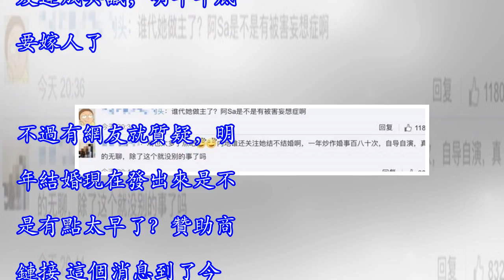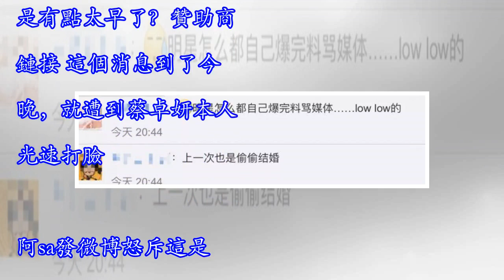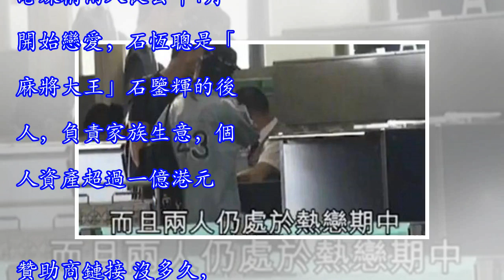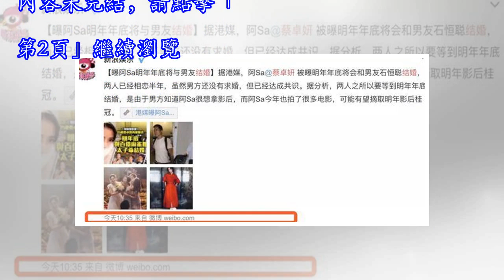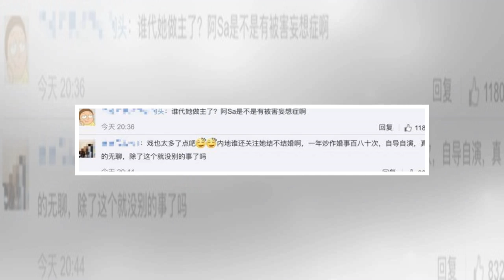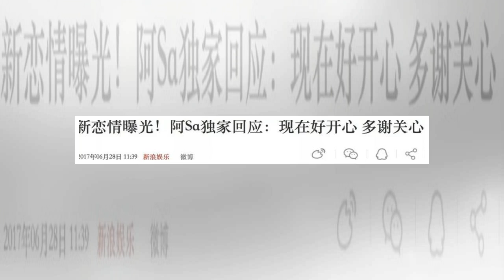阿Sa戀情大曝光，沒想到男友竟是純正的高富帥，不僅身家百億，而且還長得這麼帥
阿Sa戀情大曝光，沒想到男友竟是純正的高富帥，不僅身家百億，而且還長得這麼帥贊助商鏈接 今天上午，八月分手季的娛樂圈傳出一個喜訊：阿sa明年要嫁人了！男友是百億麻將館太子爺，婚期將在明年底，還說阿sa是受了阿嬌的影響。媒體指阿sa已經和男友達成共識，明年年底要嫁人了。不過有網友就質疑，明年結婚現在發出來是不是有點太早了？贊助商鏈接 這個消息到了今晚，就遭到蔡卓妍本人光速打臉。阿sa發微博怒斥這是假新聞，還引用《延禧攻略》魏瓔珞的段子霸氣回懟：「我的婚姻大事輪不到你們做主，真是煩死了。」阿Sa這麼生氣，有人覺得她說的有道理，但也有網友吐槽她戲太多了，有被迫害妄想症。贊助商鏈接 還有網友說她是自己...